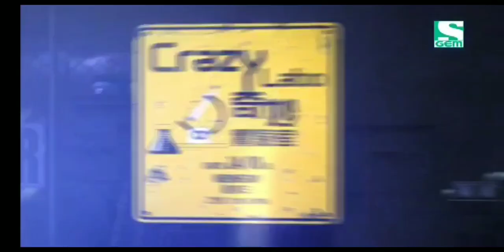Crazy Labo | Wed | 7:40pm IST | Sony Gem